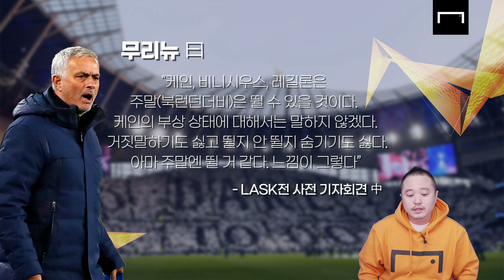케인도 다쳤다! 손흥민이 뛰어야만 하는 토트넘 [유로파 프리뷰]